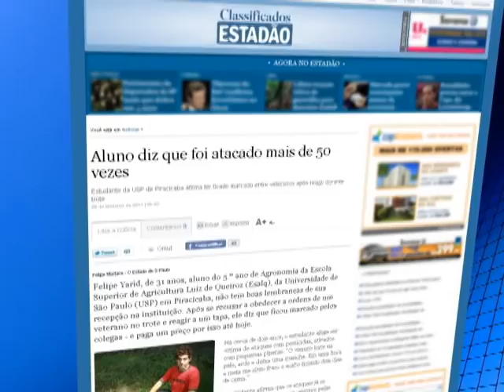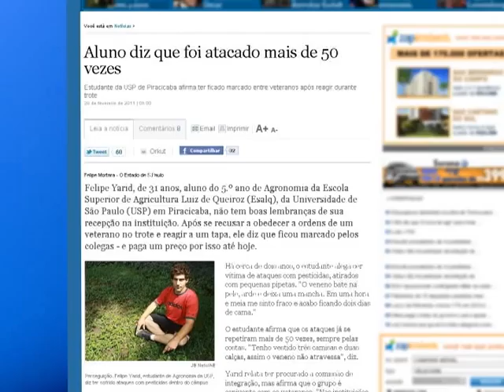Matéria PGM - Trote na ESALQ/USP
A ESALQ/USP é famosa pela recepção a seus calouros e não são poucas as histórias envolvendo trotes dentro e fora do campus. Como acontece em qualquer outra universidade brasileira, o assunto divide opiniões.